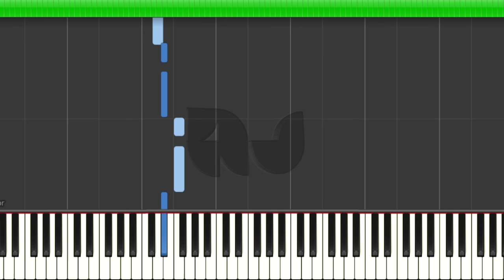Dernière danse | Indila | AJ music works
Artist: Indila
Album: Mini World
Song: Dernière danse
Recompose: AJ